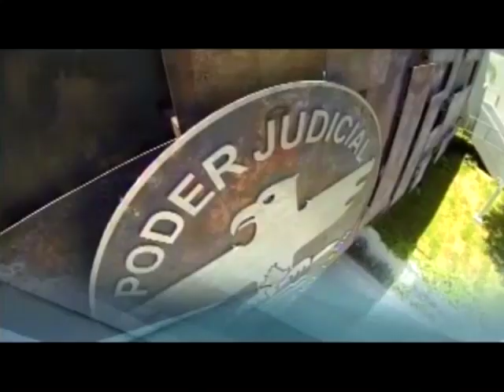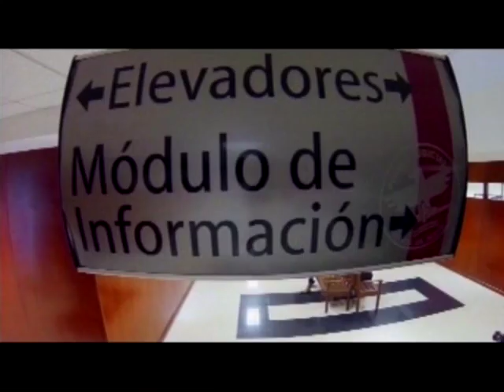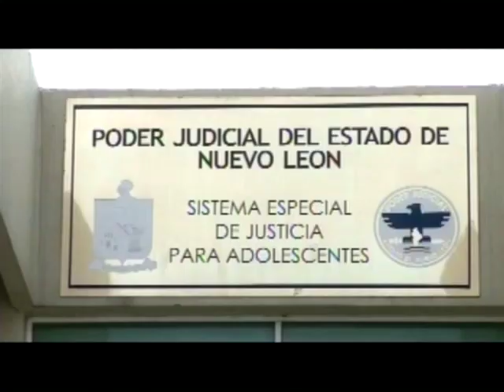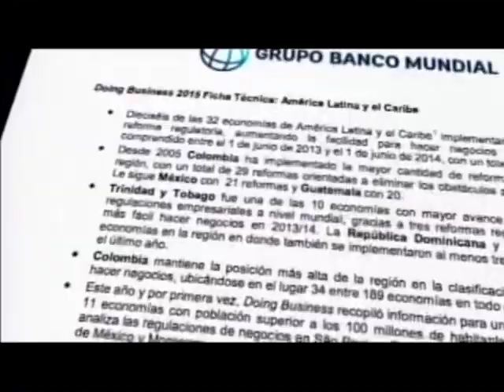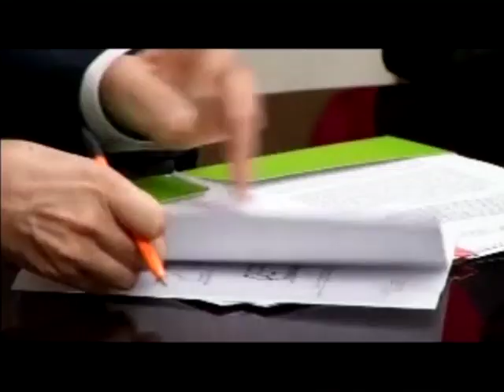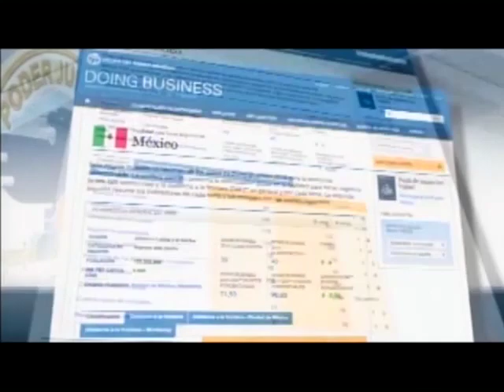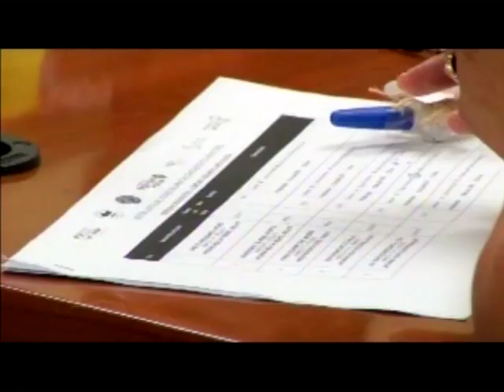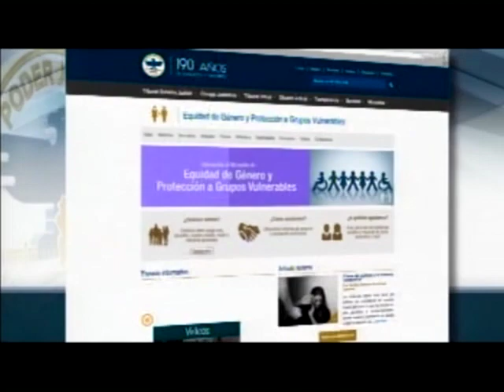Informe de Labores 2015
Magistrado Carlos Emilio Arenas Bátiz toma protesta como Presidente del Tribunal Superior de Justicia y del Consejo de la Judicatura